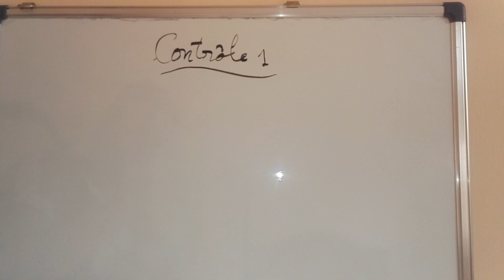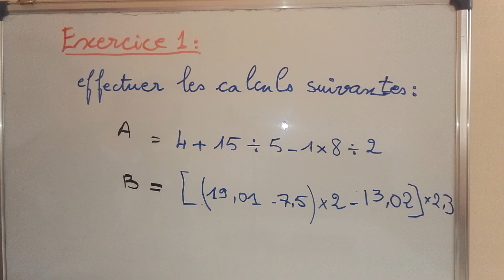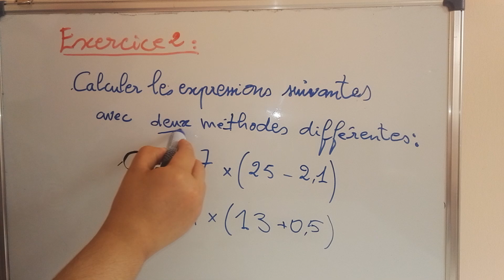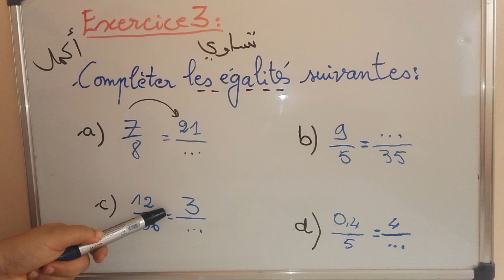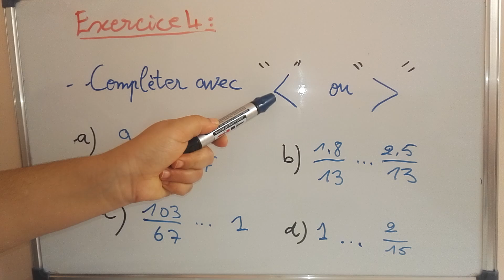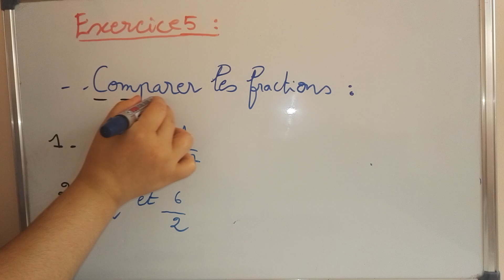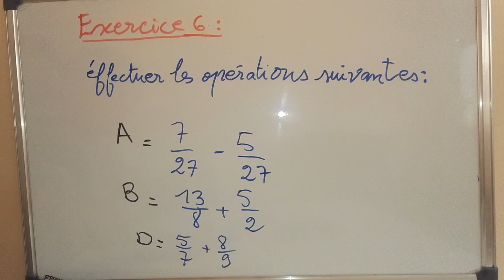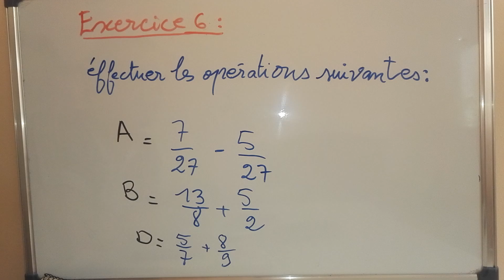نموذج فرض محروس 1 دورة اولى مادة الرياضيات اولى اعدادي بالفرنسية contrôle 1 semestre 1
-الرياضيات اولى اعدادي بالفرنسية مترجمة شرح سهل جدا .
-نموذج فرض محروس يجمع بين الدرس الاول والتاني .
-exemple de contrôle 1 semestre 1 ' 1ac ' sur le premier et le deuxième lesson .